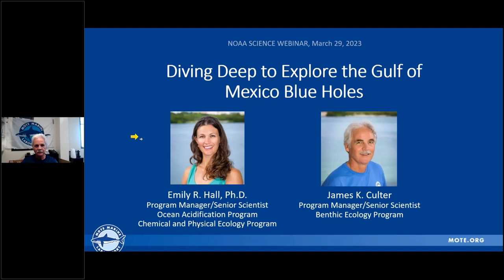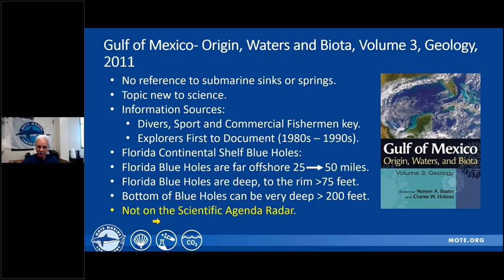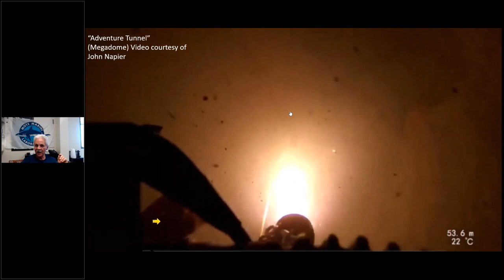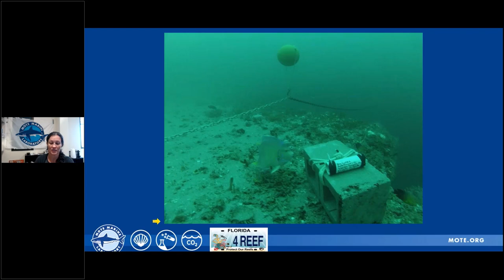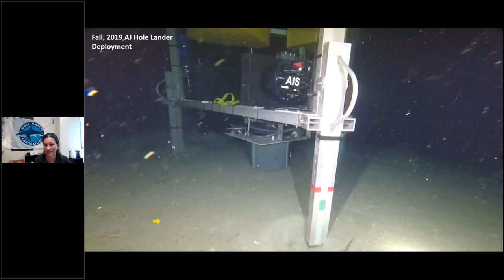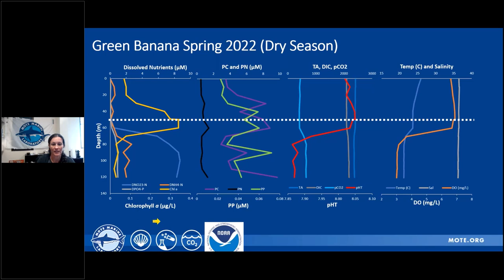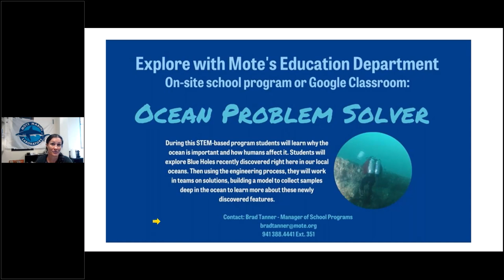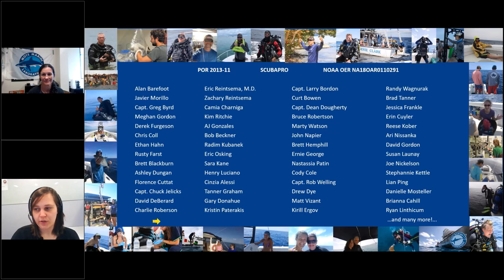Diving Deep to Explore the Gulf of Mexico Blue Holes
NOAA Central Library Seminars

Speakers: Emily R. Hall, Ph.D. Senior Scientist and Program Manager & Jim Culter, Senior Scientist and Program Manager; Mote Marine Laboratory, Sarasota, FL

Summary: Mote Marine Laboratory scientists Dr. Emily R. Hall and Jim Culter will lead you on a journey to explore blue holes, underwater springs, and sinkholes in the Gulf of Mexico. Blue holes are karst features that are scattered across Florida’s shelf floor and vary in size, shape, and depth, with many identified as ecological hot spots. Little is known about these blue holes due to their lack of accessibility. Some exploratory questions include: Are these blue holes connected to Florida’s groundwater system? Are elevated nutrients in these holes affecting primary production in the Gulf?  Do these holes harbor unique or new organisms?

About the Speakers: Dr. Emily R. Hall, Senior Scientist and Program Manager, joined the staff at Mote Marine Laboratory in 2005. She currently manages the Chemical and Physical Ecology and Ocean Acidification programs at Mote. Her research is focused on effects of local and global stressors on coastal and marine organisms (e.g. corals and harmful algal blooms) and studying unique habitats that may be able to withstand or alleviate the effects of stressors such as within seagrass beds or offshore deep holes.

James K. Culter, Senior Scientist and Program Manager at Mote Marine Laboratory, has been at Mote since 1979. He currently manages the Benthic Ecology Program at Mote and his research is focused on submarine karst features, groundwater seeps, interaction of groundwater with oceanic water and invertebrate populations, invertebrate ecology and population structure, environmental assessments, and habitat restoration.